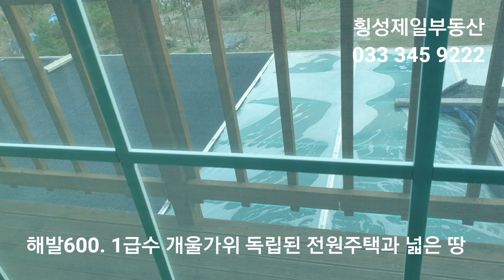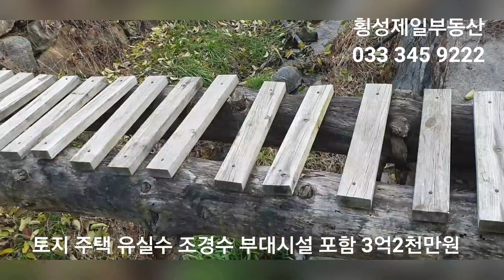☆현장매물 브리핑☆1119-평창. 평창 귀촌귀농 2층 전원주택과 넓은땅 1170평 3억2천만원 (안내 033 345 9222)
●물건정보●

물건번호 : 1119-평창(2021)
물건유형 : 전원주택과 넓은 토지 매매
물건제목 : 강원도 평창 42번국도 1분거리 천평이상되는 넓은 토지와 2층 목조주택

* 물건위치 : 평창군 방림면 운교리
* 지목필지 : 대1필지  전1필지
* 용도지역 : 계획관리지역 생산관리지역
* 토지면적 : 3867m2 (약 1170평)
* 건축면적 : 78.44m2 (약 24평)
* 건축년도 : 2018년 단독주택 준공
* 건축소재 : 2층 목조
* 건물구성 : 방2 욕실1 거실 주방 다용도실 보일러실 테라스
* 외부구성 : 정원 주차장 비닐하우스 넓은 농장
* 토지형태 : 부정형
* 수도시설 : 지하수 시공
* 난방유형 : 전기판넬난방
* 도로관계 : 포장도로 (일부 비포장 도로)
* 주차공간 : 기본 3~5대 가능
* 농사경작 : 약 천여평 가능
* 기반시설 : 전기 전화 인터넷  통신가능
* 건물방향 : 남향
* 해발고도 : 600고지
* 향후위험 : 침수유실멸실산사태 우려없음
* 교통접근 : 영동고속 ㅡ새말나들목 20분
                     KTX둔내역에서 약20분 전후
                     방림면소재지 10분 전후
* 주변환경 : 한적하고 조용하고 청정한 산골
* 주변명소 : 백덕산 뇌운계곡 찐빵마을
* 물건특징 : 천여평 이상 넓은 농지
                    부부거주하기 좋은 목조주택
                    맑은개울건너 독립된 공간
                    국도인접 접근성 좋은집
* 추천용도 : 귀촌귀농 전원주택
* 지번공개 : 매매완료전 상담고객 지번공개
* 매매가격 : 3억 2000만원

* 본 물건의 상세한 상담문의 답사계약등은 물건의뢰 중개업소 또는 매도인과 직접 통화하시기 바랍니다.(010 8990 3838)

* 부동산 홍보 개인물건,중개업소 광고물건 접수.

양질의 영상으로 보답하겠습니다.

* 시청해주신 여러분  참 고맙습니다.^^♡
♧중개업소 정보♧

♡상호: 횡성제일 공인중개사사무소
♡주소: 횡성군 안흥면 서동로 1063
♡등록: 강원가 3724-249호
♡대표: 이종회 중개사
♡H P :  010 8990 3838

♡현장답사 : 상담예약후 방문답사 환영
♡업무시간 : 월~일 연중무휴(명절제외)
♡중개지역 : 강원도 전역 전문중개

♧홍보대행업체 정보♧

* 유튜브영상 촬영 편집 제작
* 드론 항공영상 촬영
* 부동산 매물홍보 광고대행
* 상호 청춘미디어월드
* 대표 이종화
* 주소 횡성군 둔내면 둔내로17

* 매물관리NO 이종